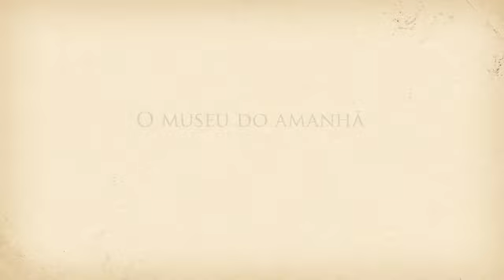Voando com o Demoiselle - Maria Luísa de Meira